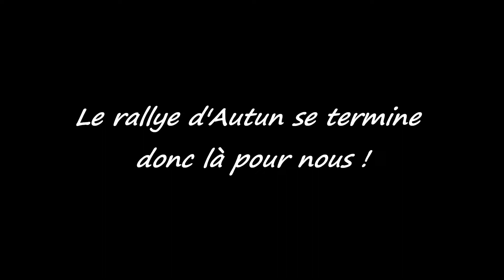Rallye d'Autun 2013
Equipage Maxime Baillière et Christelle Clément